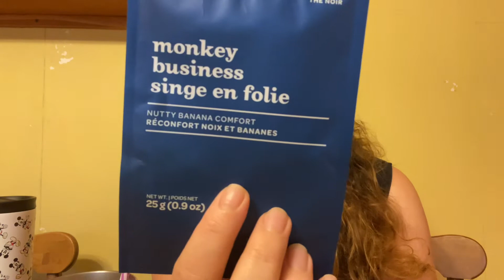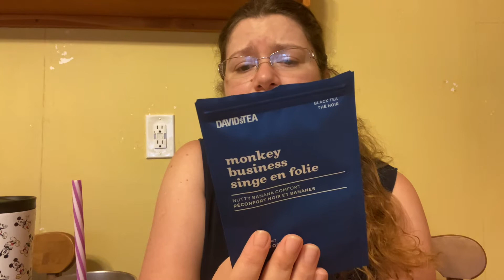Davids Teas - Monkey Business